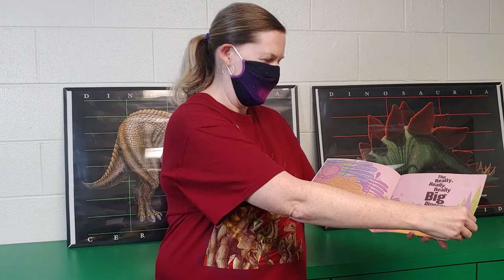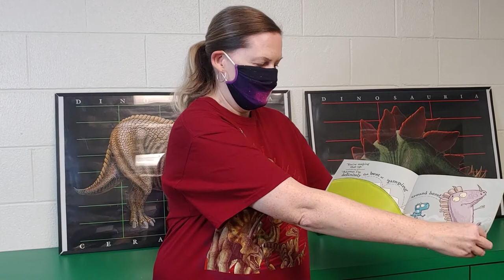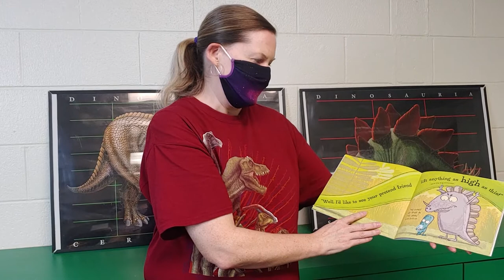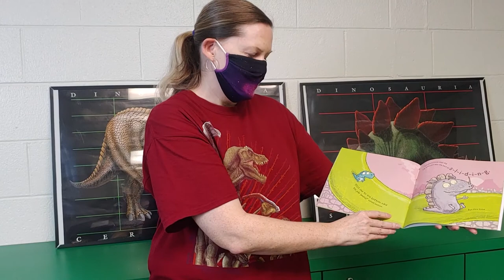"The Really, Really, Really Big Dinosaur" by Richard Byrne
Let's read a book about friendship, sharing, and dinosaurs called "The Really, Really, Really Big Dinosaur" by Richard Byrne!

This video presentation made possible by Nevada Humanities and the National Endowment for the Humanities.